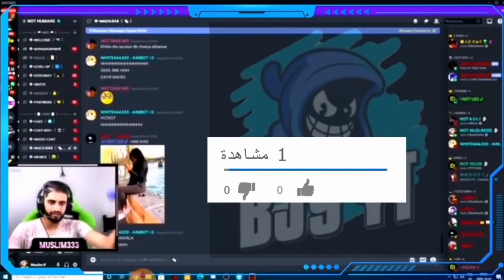المطورة البرازيلية CAMILOTA🇧🇷 تكشف حقيقة WHITE444 وتتهمه بالهكر في بث مباشر ، وايت يغضب مباشر 😡😡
للدعم المادي على الباي بال : لم أقم بها بعد

/انا ياسين صانع محتوى على اليوتيوب للألعاب ولدي ايضا اهداف اخرى وانا ارجو من هده المشقة التي أحصل عليها جراء صنعي لمحتوى الألعاب لأن يتكلل بالنجاح وهدا لن يكون الا بدعمكم المستمر لي ، سوف أصل في يوم من الأيام وأنتم معي دائما

هنا أقوم بالمسابقات والرومات على الأنستغرام